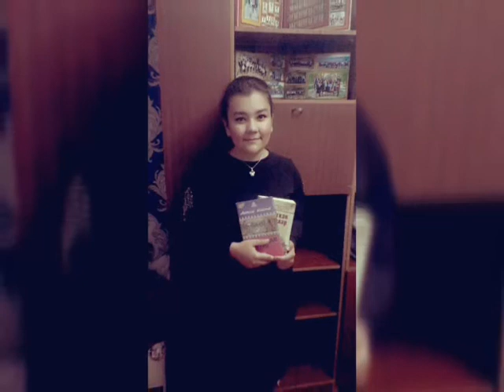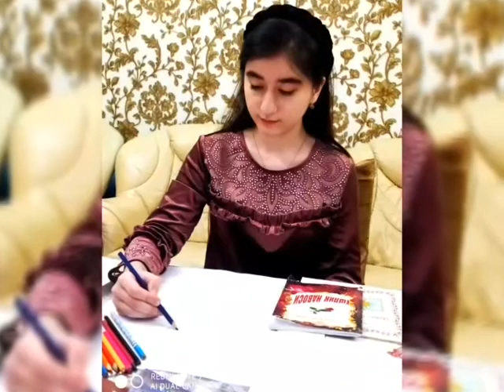5 муҳим ташаббус бўйича Республика онлайн роликлар танлови фаол иштирокчи жамоа БухДТИ Стоматология